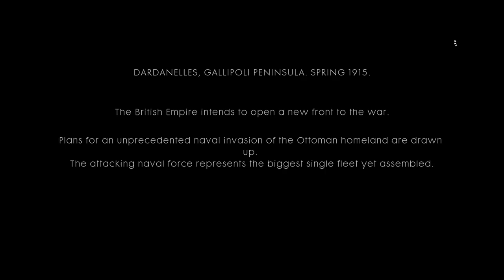Cape Helles in Battlefield 1 is a MASTERPIECE